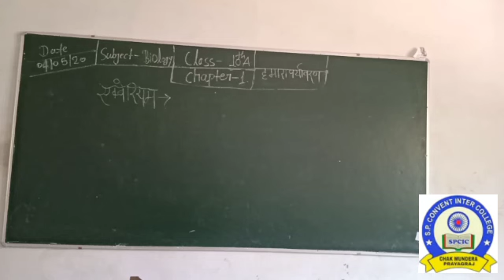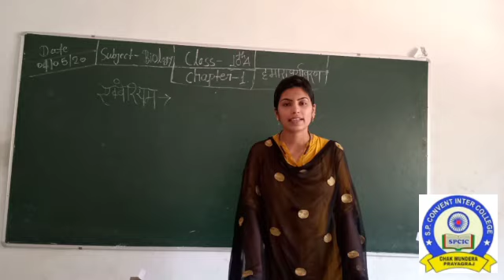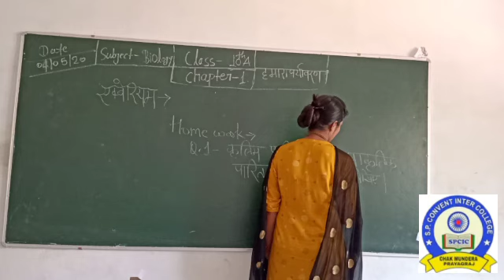10 SCIENCE CHAPTER 1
CLASS 10
SCIENCE